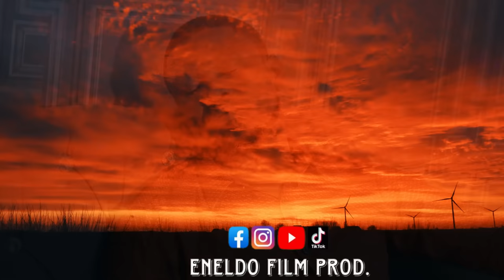Pa Bay manti sou pitit Bondye [ Epizòd 3] Feyton evanjelik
Pa Bay manti sou pitit Bondye [ Epizòd